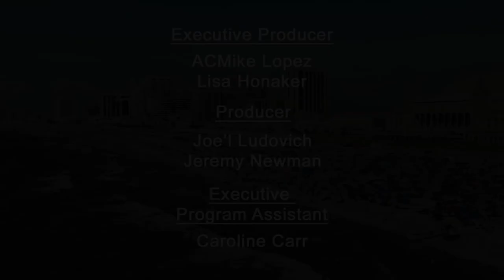The Mike Lopez TV Show - Full Interview - Dr. Harvey Kesselman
Enjoy this uncut interview with Dr. Harvery Kesselman, President of Stockton University!